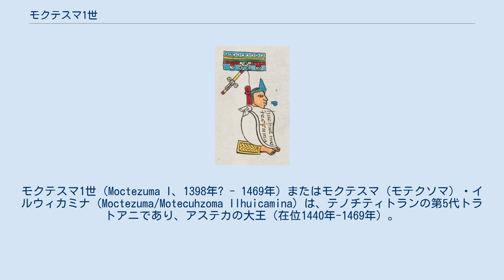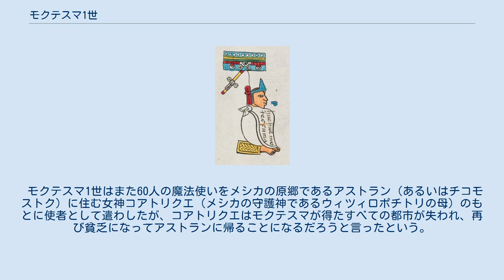モクテスマ1世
モクテスマ1世（Moctezuma I、1398年? - 1469年）またはモクテスマ（モテクソマ）・イルウィカミナ（Moctezuma/Motecuhzoma Ilhuicamina）は、テノチティトランの第5代トラトアニであり、アステカの大王（在位1440年-1469年）。
 モクテスマ1世はアステカの王のうち在位年数がもっとも長く、さかんに外征を行ってアステカが強力な軍事国家として繁栄するための基礎を築いた。
 「モクテスマ（モテクソマ）」という語のナワトル語の意味については、「怒ってしかめ面をする(mozoma)主(tēuctli)」などの解釈がなされているが、正確にはわかっていない。
「イルウィカミナ」は「天空に(ilhuicatl)矢を射る(mina)者」という意味である（伝説の項を参照）。
 エルナン・コルテスがやってきたときの王モクテスマ2世は、モクテスマ1世の曾孫にあたる。
 アステカの拡大。
赤がイツコアトル、茶色がモクテスマ1世の時代 モクテスマ1世は第2代トラトアニであるウィツィリウィトルの子で、母のミアワシウィトルはクァウナワクの長の娘であった。
第3代トラトアニのチマルポポカやシワコアトル（宰相）のトラカエレルは腹違いの兄である。
 叔父のイツコアトルがトラトアニの時代にすでにトラコチカルカトル（将軍）の位にあり、すでに軍功があった。
1440年にイツコアトルが死んだときにその後継者として選ばれたのは明らかにその功績が要因であった。
 モクテスマ1世はその治世を通じて外征をくりかえし、アステカの領土は大幅に拡大した。
メキシコ盆地では長い戦いの末にチャルコを征服し、さらにワステカ、プエブラ、ゲレーロ、オアハカにまで到った。
モクテスマ1世は重要な交易センターをおさえ、毛皮・木綿・カカオ・鳥の羽根などの市場を制御した。
 外征の継続が可能なように、各地にテルポチカリと呼ばれる学校を作って若者を教育し、軍人を養成した。
軍人は階級に従って服飾の規定があった。
 モクテスマ1世の治世にアステカはしばしば災害に襲われた。
1450年の洪水でテノチティトランは大きな被害を受け、モクテスマ1世はテスココのネサワルコヨトルの援助によって、湖を横切る長さ15キロメートル近くにわたる堤防を作った。
ネサワルコヨトルの援助でまたチャプルテペクからテノチティトランまで飲料水を運ぶ水道を建設した。
水道はチマルポポカの時代に建設されていたが、この時に新しいものに作り変えられた。
モクテスマ1世はまたチャプルテペクに自らの石像を刻ませた。
 悪天候により飢饉が発生したとき、モクテスマ1世は王室に貯蔵された穀物を人々に配給した。
 1469年に没した。
モクテスマ1世の娘アトトストリはイツコアトルの息子のテソソモクと結婚し、アシャヤカトル、ティソク、アウィツォトルの3人の子をなした。
彼らはいずれもトラトアニに即位した。
 伝説によると、父のウィツィリウィトルは夢のお告げによってクァウナワクの長の娘ミアワシウィトルと結婚しなければならないと考えたが、当時のメシカはまだ豊かでなかったためにクァウナワクの長はこの申し込みを拒絶した。
ウィツィリウィトルが再び夢のお告げに従って特製の矢を射ると、その矢はミアワシウィトルの宮殿の中庭に落ちた。
ミアワシウィトルがその矢を口に含むと妊娠した。
その後ウィツィリウィトルはクァウナワクを征服し、ミアワシウィトルの子を自分の継承者と宣言した。
 モクテスマ1世はまた60人の魔法使いをメシカの原郷であるアストラン（あるいはチコモストク）に住む女神コアトリクエ（メシカの守護神であるウィツィロポチトリの母）のもとに使者として遣わしたが、コアトリクエはモクテスマが得たすべての都市が失われ、再び貧乏になってアストランに帰ることになるだろうと言ったという。